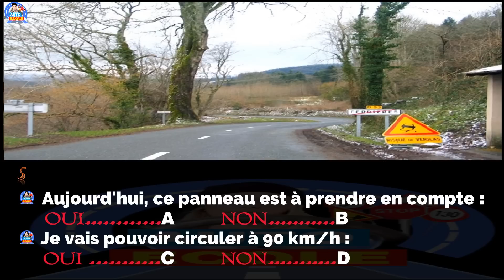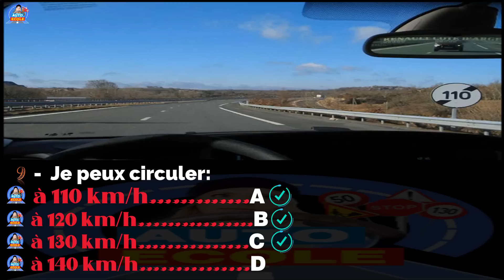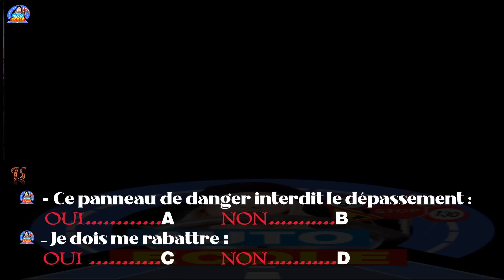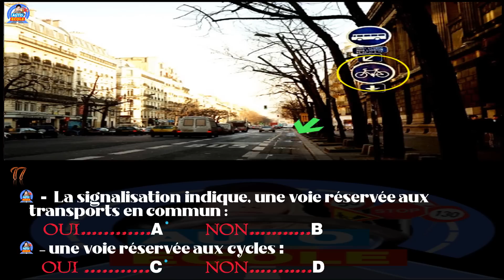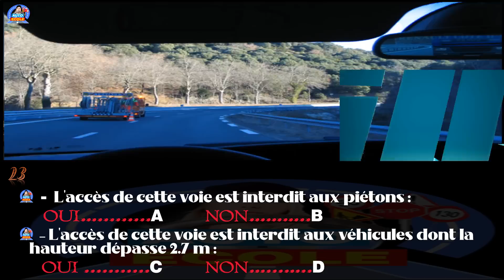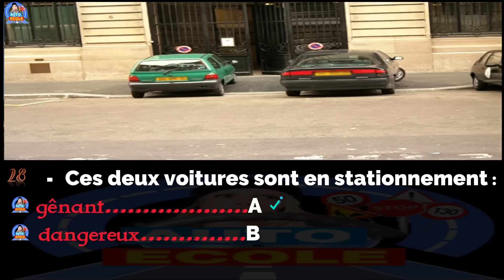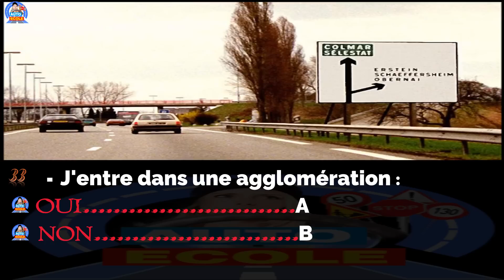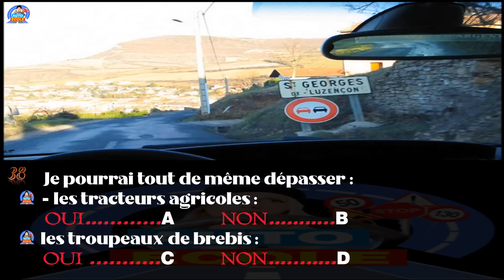code de la route 2021 40 questions d'examen le plus populaires Serie #4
Code de la route (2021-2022) Applications sur Google Play Téléchargez-le maintenant et profitez du test et des cours 🔽🔽 lien de Google Play
Applications pour les test

Bloc note de code de la route 2020
tout les panneau de signalisation routière De Code de la route | 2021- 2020 🚫 permis de conduire⚠️ ⏩⏩

40 Pieges de l'Examen officiel du Code de la Route | 2021 | permis de conduire
 @Auto école    @Patente B    @theory test 2020 uk    @Autoescuela
auto_ecole @code de la route 2021
tout les panneau de signalisation routière
 Code de la Route Pieges